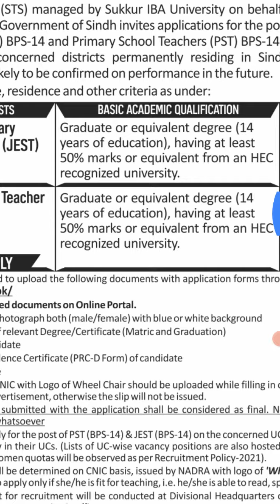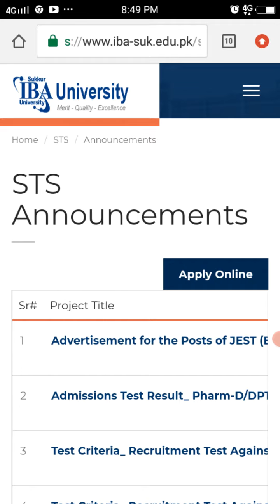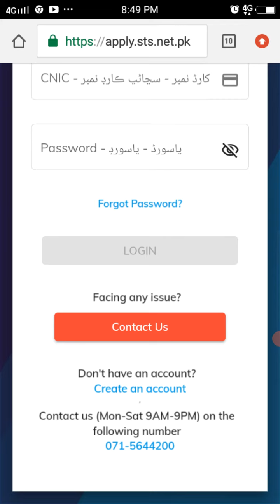Teacher Jobs PST JEST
Teacher Jobs PST JEST|| Jobs Teacher JEST PST in Sindh

Teacher Jobs has been announced in all district of Sindh. Junior Elementary School Teacher and Primary School Teacher age requited between 21 to 30 over age candidate may also be applied accordingly Sindh government Rules. Greaduation required as par add. How to apply Jest Pst jobs you will see in this vide.
EST, PST Upcoming Teaching Jobs Sindh Govt
JEST PST Jobs